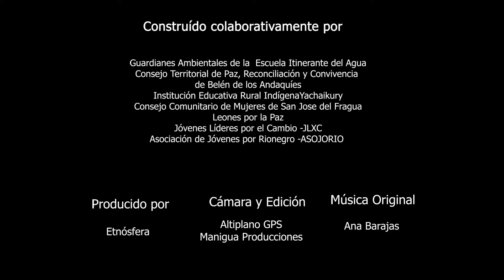La leyenda - La Montañita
El Bien Germina Ya, Serie Web Colaborativa.
Etnósfera ha identificado en Caquetá a siete colectivos que, desde el amor a su territorio y una profunda vocación de servicio, construyen día a día una mejor Colombia. Entre todos, en un proceso de trabajo dedicado y mancomunado, estamos cultivando nuestra paz interior para así irradiar con más brillo nuestra fuerza transformadora. El programa El Bien Germina Ya, que resultó de este proceso, es como hoy le damos eco a la sabiduría de esta tierra ancestral. El corazón de las gentes de Caquetá es un ejemplo nacional; y su tierra es cuna de paz y oportunidad.